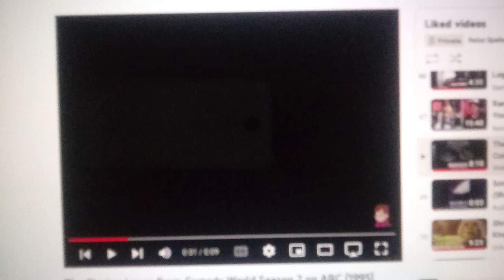GoAnimate Productions/Gracie Films/Sony Pictures Television (2013-2014)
From Season 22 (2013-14) of Keeping Company (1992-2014).

This time, the GoAnimate Productions logo is used, replacing Go!Animate Pictures Television.

Season 22 is the final season of this sitcom, with its series finale taking place on May 16, 2014. ABC canceled the show in December 2013 due to declining ratings, but is set to revive on January 16, 2025 on NBC.

Dedicated to: Bernie Mac (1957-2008)